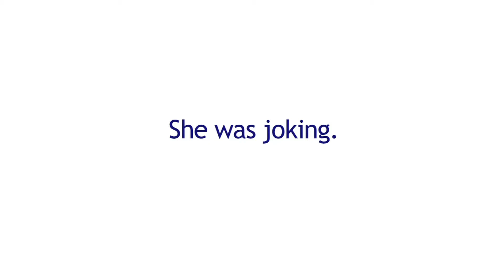Funny: Bus driver & drunk driving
A bus driver does a drunk driving demo... and her reaction to one of the tests is rather priceless.